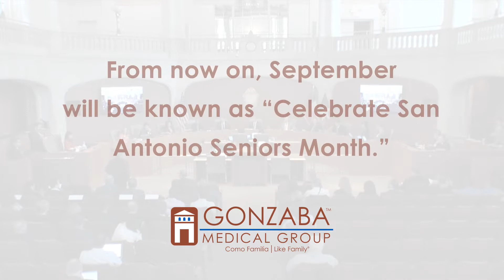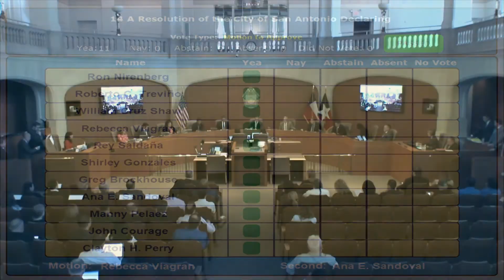"Celebrate San Antonio Seniors Month" Approved By City Council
The San Antonio City Council unanimously approved Item 14 on September 7, 2017. From now on, September is “Celebrate San Antonio Seniors Month.” This idea was proposed by Dr. Bill Gonzaba and championed by Councilwoman Rebecca Viagran.